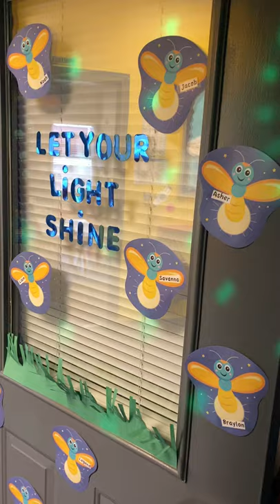Camping week theme classroom